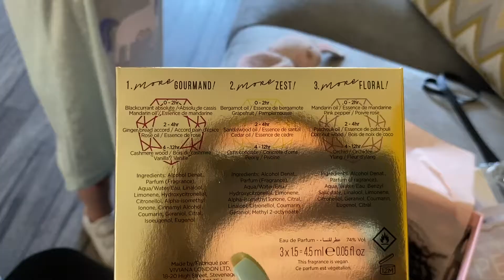A Cosy Day At Home Vlog!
Hey beauties, in this video I show you guys what a casual day in my life is like, how I juggle house work with editing, parenting, self care and me time on the day to day. The vlog ended up being super cute with Aurora making a couple appearances here and there and I'm really happy with how it turned out! As always I hope you enjoy!